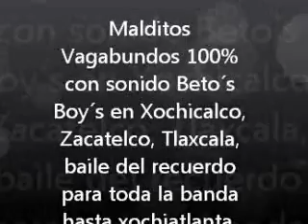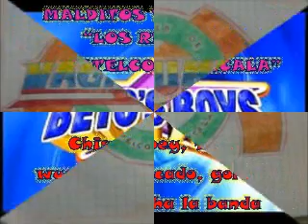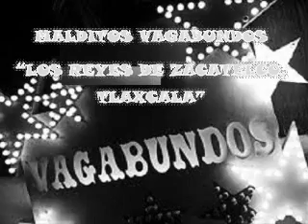Sonido Beto´s Boy´s en Xochicalco, Zacatelco, Tlaxcala, Malditos Vagabundos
Malditos Vagabundos "LOS REYES DE ZACATELCO, TLAXCALA 3RA SECCIÓN"